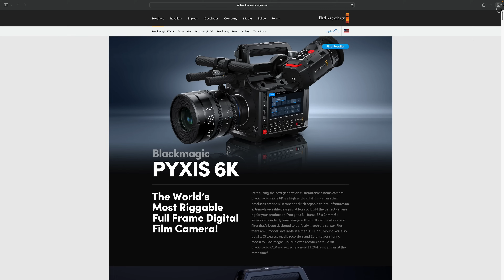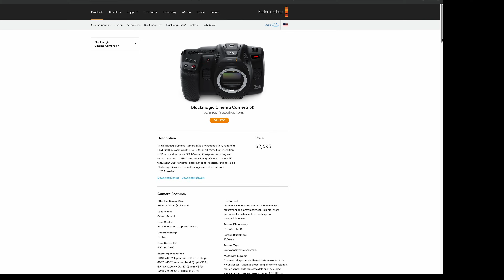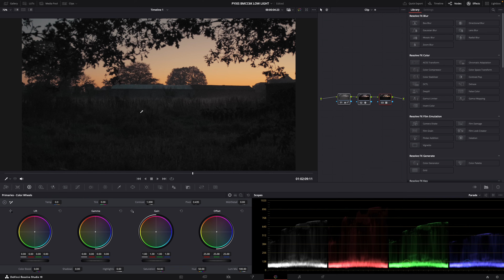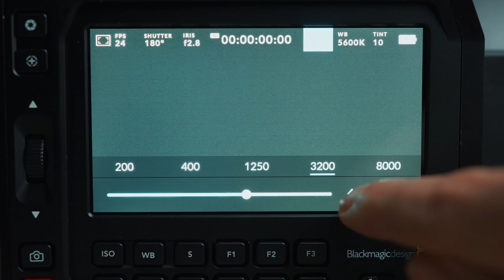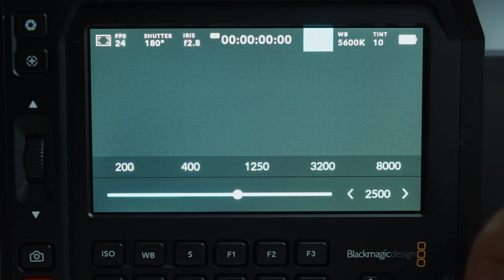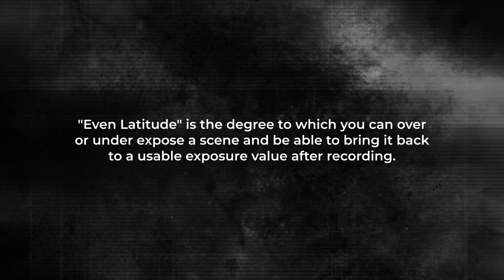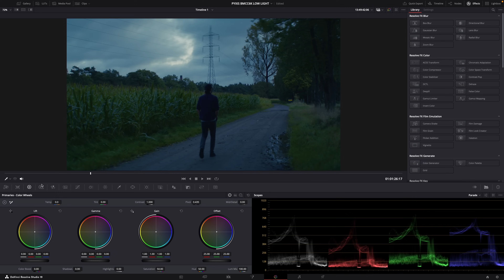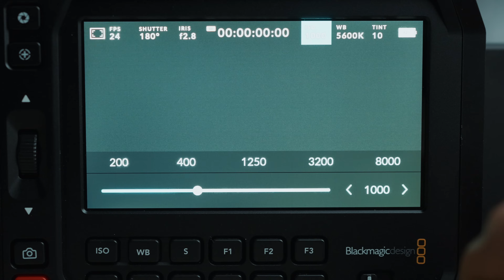PYXIS 6K & bmcc6k LOW LIGHT & SENSOR Explained! [Dual Gain VS Dual Native ISO w/ Comparison Footage]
Blackmagic PYXIS 6K & BMCC6K ISO & sensor explained! [w/ noise comparison]
PYXIS Rig & Lens:
Pyxis USB Monitor Kit
Cine Handle
Pyxis Shoulder Kit
Rosette Plate
Sigma 28-70mm f/2.8

00:00 Intro
00:38 My low light footage...
01:05 Noise Reduction
01:43 Dual Native ISO
02:54 Quick Noise Test
03:55 Native ISO & Even Latitude
04:35 Dual Gain Explained
06:09 Noise Comparison
06:36 But...